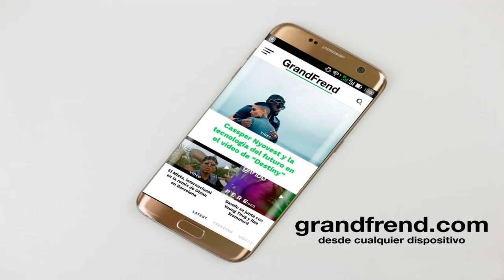El Cartel Music - Controla (con J Mba, El Bondy, Bob El Flako, Wiz K Dollar)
El Cartel Music interpretando "Controla" con con J Mba, El Bondy, Bob El Flako, Wiz K Dollar, de "El Cartel Music". 2020

Producción: M. A. Records
Beat: DJ Patex (Instagram: @dj.patex)